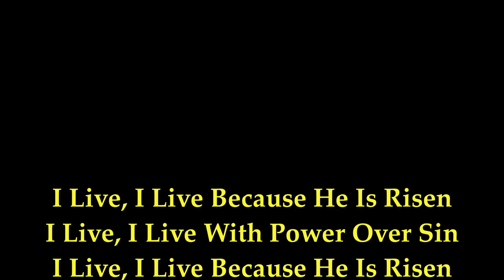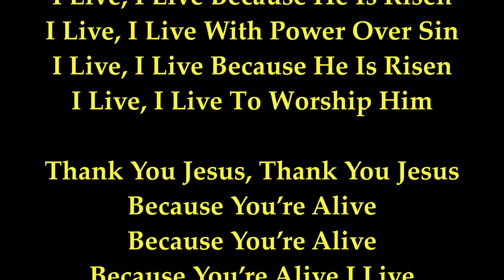I Live I Live Because He Is Risen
Writer: Richard David Cook

I Live, I Live With Power Over Sin
I Live, I Live To Worship Him

Thank You Jesus, Thank You Jesus
Because You’re Alive
Because You’re Alive
Because You’re Alive I Live

Because You’re Alive
Because You’re Alive
Because You’re Alive I Live [2]

Publisher/Copyrights: 1976 New Spring